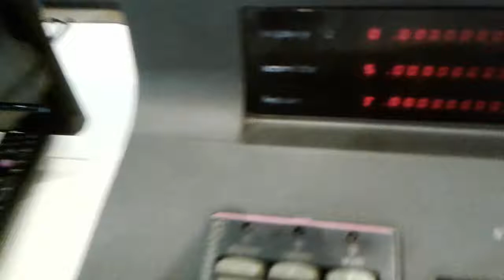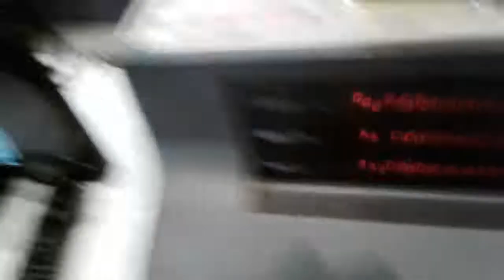Old Computer Fair in Cluj-Napoca Romania 4-5November 2017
An exhibition of old and very old(from 1971) computers organized in the Eastern Europe (Cluj-Napoca Romania) mainly remainding of the pre-1990 era.